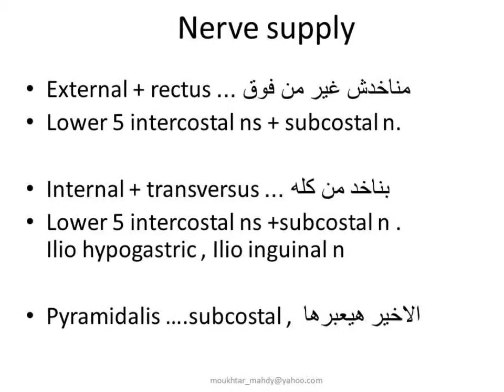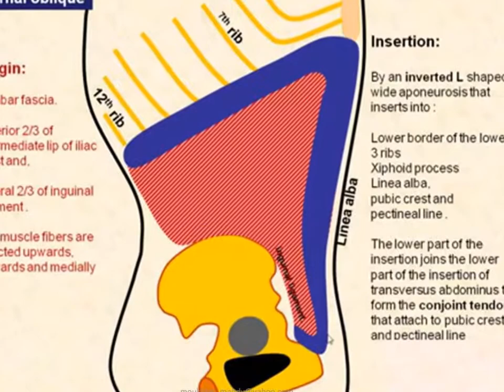Ant Abd wall